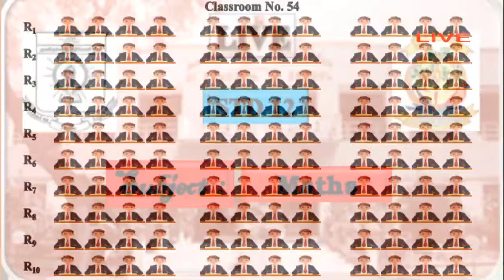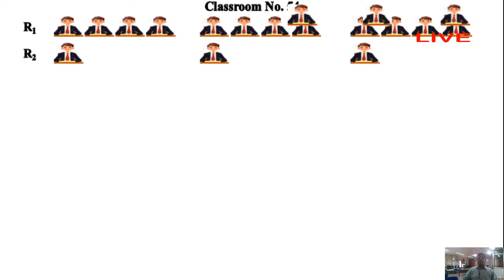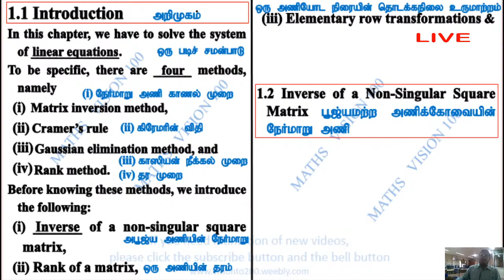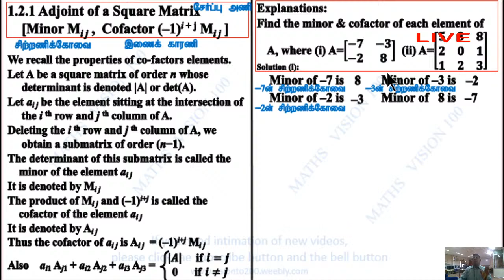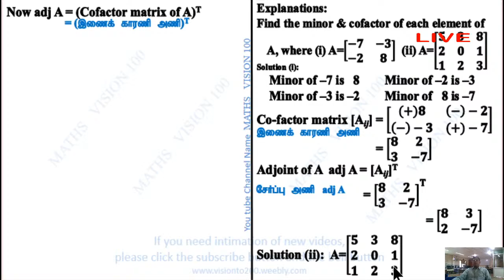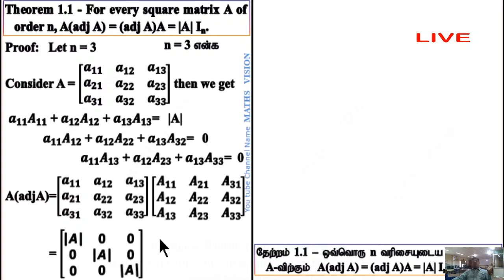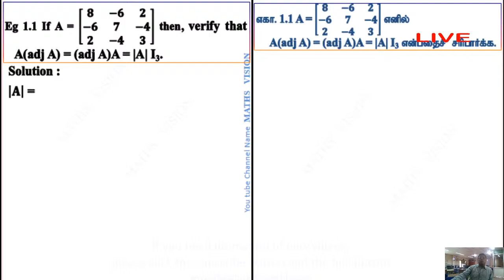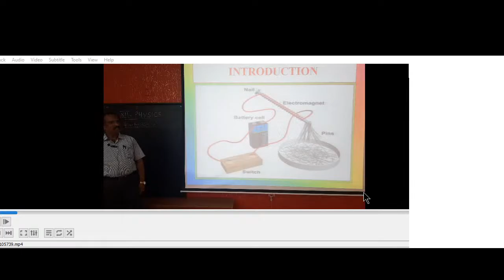Online Class XII Mathematics